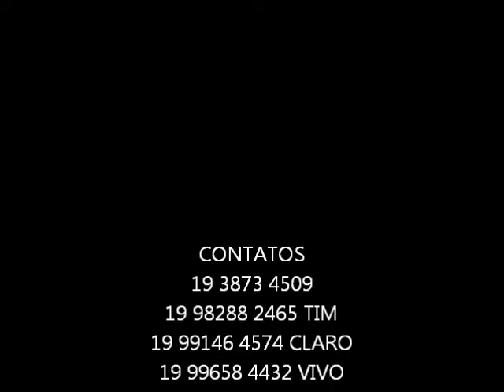JEANN E JUNIOR - O ASTRO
JEANN E JUNIOR- O ASTRO- ASS. DE DEUS JDM SÃO FRANCISCO - SUMARÉ-SP